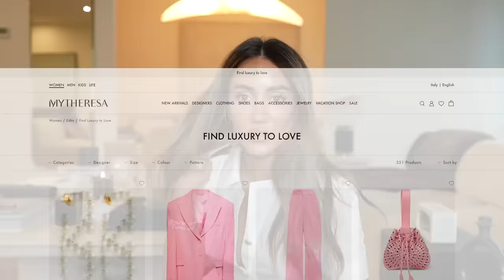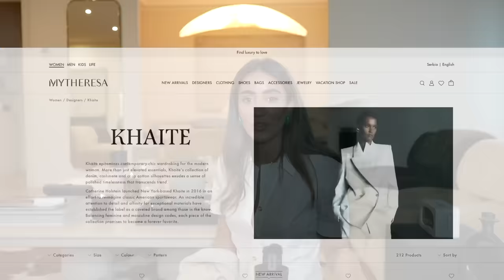Huge Try on Haul ft Items from Saint Laurent, Alaïa, Bottega Veneta, Loewe etc | Tamara Kalinic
In This Video: I unbox my latest Mytheresa purchases including pieces from Saint Laurent, Alaïa,  Bottega Veneta, Khaite, Max Mara, Miu Miu and others. I would love to hear in comments what are you shopping for at the moment.

Love,
Tamara xo